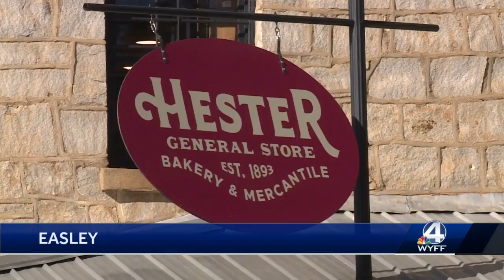New general store opens in 1893 building in Easley